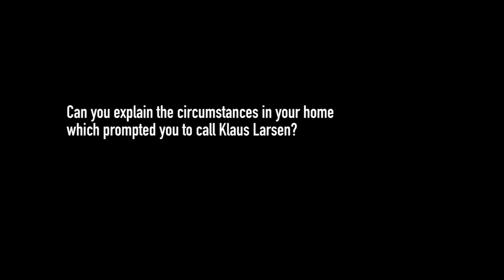Roof Replacement in New London, CT | Customer Testimonial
It’s always exciting to hear feedback from our past customers - this testimonial comes from New London, CT. We first worked with the Doughtys when they were replacing the roof on a house they were putting on the market. When the roof on their new home needed repair, they called us.

Our business is built on a record of outstanding customer service and quality workmanship, which is why we are an Owens Corning Platinum Preferred Contractor. We are here for you during the estimate, the construction process and beyond.